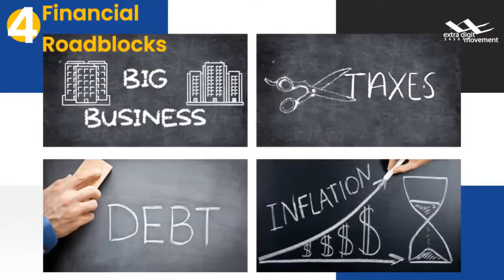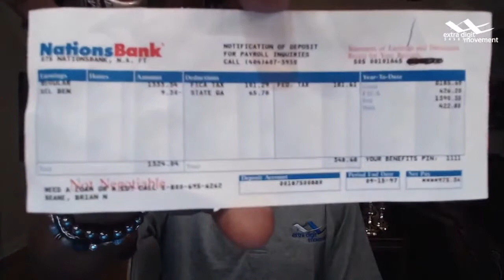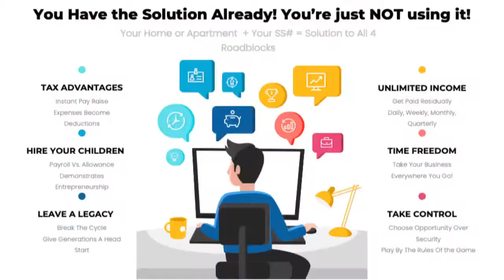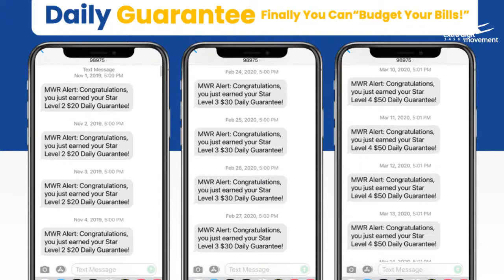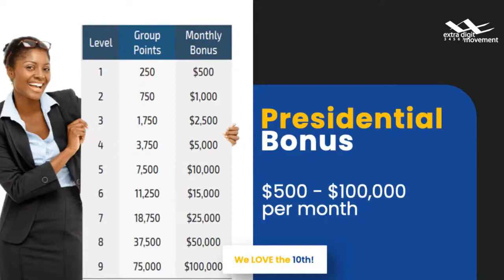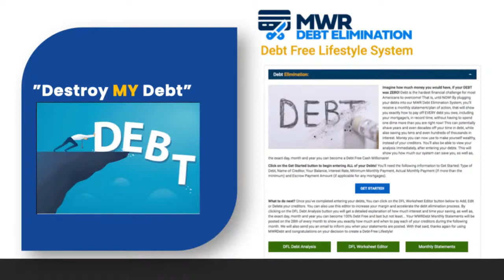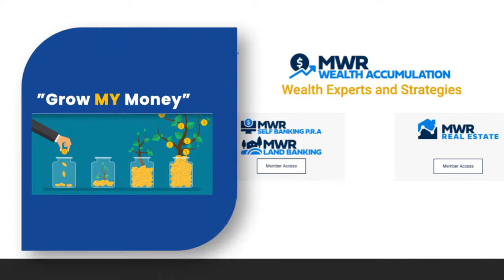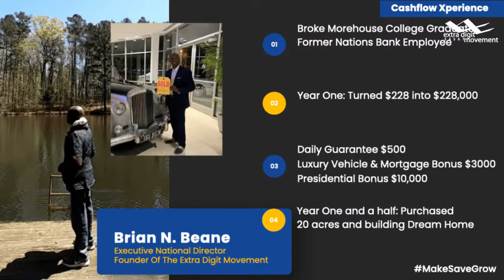MWR Financial Makeover Promo